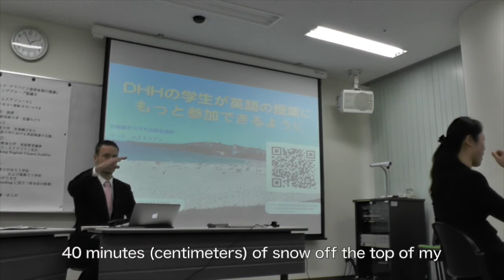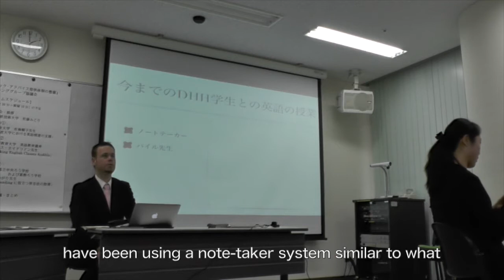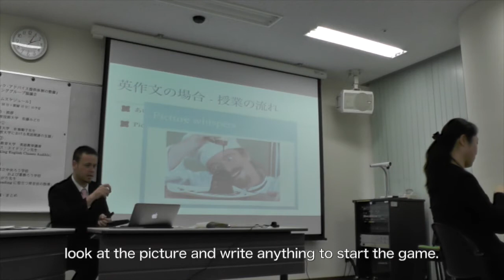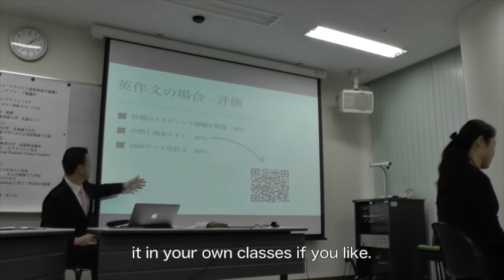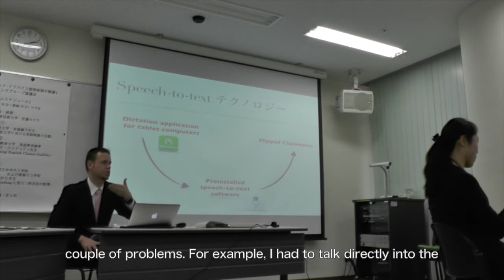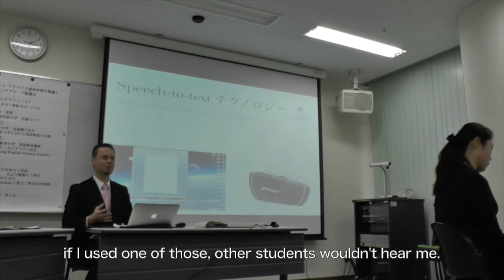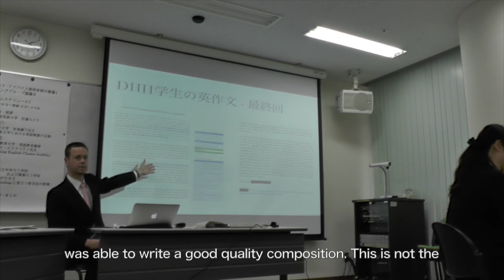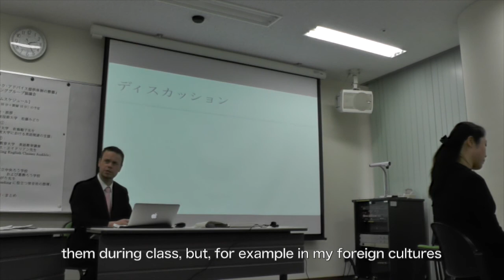Presentation at Tsukuba University of Technology about teaching English to DHH students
My presentation at Tsukuba University of Technology about using technology to teach English to DHH students. The presentation is in Japanese with English subtitles.